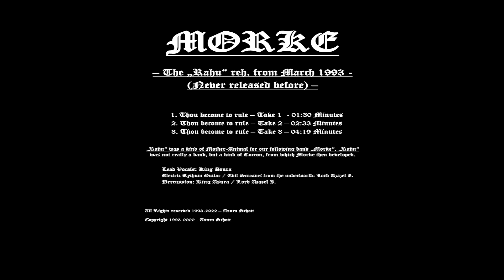Morke - The Rahu Rehearsal 1993 a. D. B.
The Rahu Rehearsal 1993 a.D.B..
A primitive piece of contemporary history of the Black Metal underground. No trend influenced us.
We were just doing our own thing.
And we didn't give a damn about the opinion of others.
The trend and commerce can fuck itself.